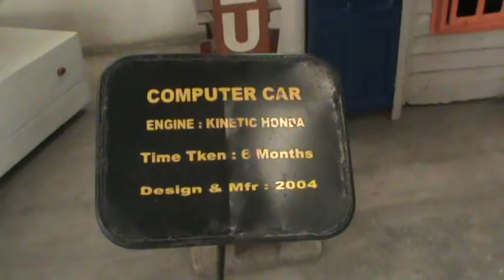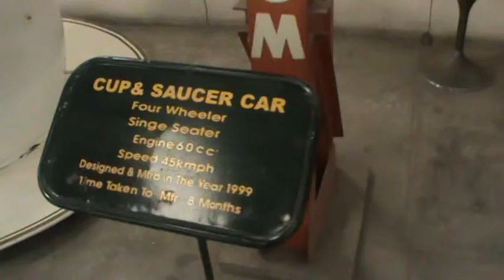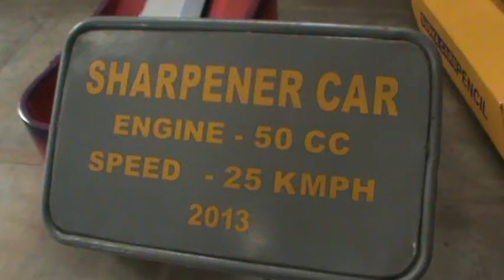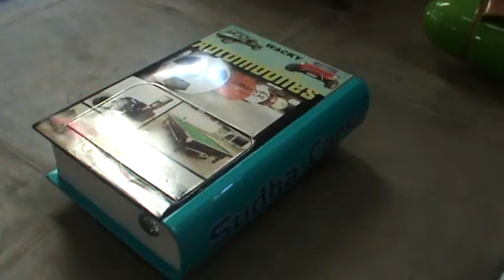Variety of cars - at Sudha Cars Museum -Hyderabad Local Tour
Hyderabad Local Tour

Variety of cars - at Sudha Cars Museum'